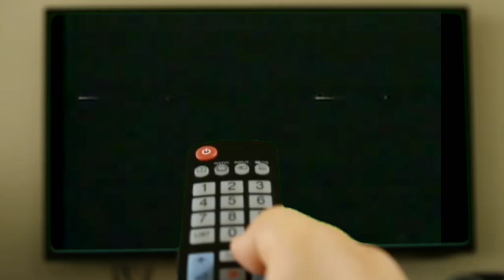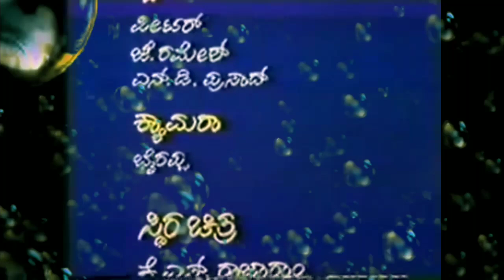Kalinga navuda Yakshagana ( gadhayuddha part-1)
ಕಾಳಿಂಗ ನಾವುಡರ ಧ್ವನಿಸುರುಳಿ.
ಪ್ರಸಂಗ:- ಗದಾಯುದ್ಧ. ಭಾಗ-1.
(ವೀಕ್ಷಿಸಲು ಸಹಾಯವಾಗಲಿ ಎನ್ನುವ ನಿಟ್ಟಿನಲ್ಲಿ ಒಟ್ಟು 5 ಭಾಗಗಳನ್ನು ಮಾಡಲಾಗಿದೆ.ಉತ್ತಮ ಗುಣಮಟ್ಟವನ್ನು ಹೊಂದಿರುವ ಧ್ವನಿಸುರುಳಿ.)

ಗದಾಯುದ್ಧ ಭಾಗ :-1
ಭಾಗವತರು : ಶ್ರೀ ಜಿ.ಆರ್ ಕಾಳಿಂಗ ನಾವಡ
      ಮದ್ದಲೆ : ಶಂಕರ ಭಾಗವತ,ಯಲ್ಲಾಪುರ
         ಚಂಡೆ : ರಾಮಕೃಷ್ಣ, ಮಂದರ್ತಿ
           ಶ್ರುತಿ: ನಾಗರಾಜ ಜೋಶಿ, ಧಾರೇಶ್ವರ

                 ಮುಮ್ಮೇಳ
 ಸುಯೋಧನ: ಗೋಡೆ ನಾರಾಯಣ ಹೆಗಡೆ
         ಭೀಮ : ಜಲವಳ್ಳಿ ವೆಂಕಟೇಶ ರಾವ್
   ಅಶ್ವತ್ಥಾಮ : ಡಿ.ಜಿ ಹೆಗಡೆ
            ಕೃಷ್ಣ : ಎಂ.ಎಲ್ ಸಾಮಗ
ಪರಶುರಾಮ :ಆರ್ಗೋಡು ಮೋಹನದಾಸ ಶೆಣೈ
      ಸಂಜಯ: ಆರ್ಗೋಡು ಮೋಹನದಾಸ ಶೆಣೈ ಧರ್ಮರಾಯ: ರಾಮಚಂದ್ರ ಶಾನುಭೋಗ
      ಅರ್ಜುನ : ತಿಮಪ್ಪ ಹೆಗಡೆ
         ನಕುಲ : ಗೋಪಾಲ ಆಚಾರಿ ತೀರ್ಥಹಳ್ಳಿ
     ಸಹದೇವ : ಅಶೋಕ ಭಟ್
ಗೋಪಿಕಾ ಸ್ತ್ರೀ : ಮಂಟಪ ಪ್ರಭಾಕರ ಉಪಾಧ್ಯ
          ಶಬರ : ಕುಂಜಾಲು ರಾಮಕೃಷ್ಣ
           ಪ್ರೇತ : ಕೃಷ್ಣಹಾಸ್ಯಗಾರ ಕರ್ಕಿ
ವಸ್ತ್ರಾಲಂಕಾರ : ಸುಬ್ಬಣ್ಣ ಭಟ್ ಮತ್ತು ಸಂಗಡಿಗರು
ನಿರ್ಮಾಣ - ನಿರ್ದೇಶನ : ರಾಘವೇಂದ್ರ ಶಿಳ್ಗೆ.
ವಿಡಿಯೋ ಕೃಪೆ: YouTube.